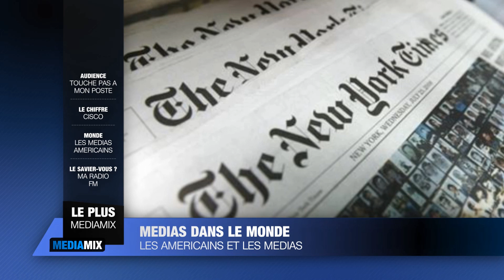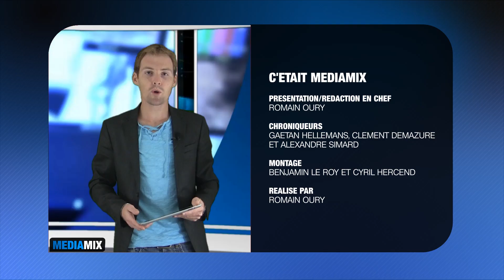Mediamix 261 | 29 septembre 2013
DANS CE NUMÉRO 261 DU 29 septembre 2013 :

Reportage :

"Danse avec les stars" est de retour sur TF1. La saison 4 ne risque-t-elle par de décevoir la chaîne et la production ? Clément Demazure a enquêté.

L'édito :

Alexandre Simard parlera de la télé-réalité

Le plus :

Gaetan nous dira, qu'en 2013, les américains ont un peu plus confiance, par rapport 2012, aux médias.

Sans oublier, "Le hashtag de la semaine" et le "L'express du Médiamix".